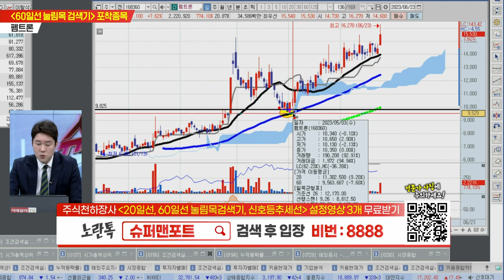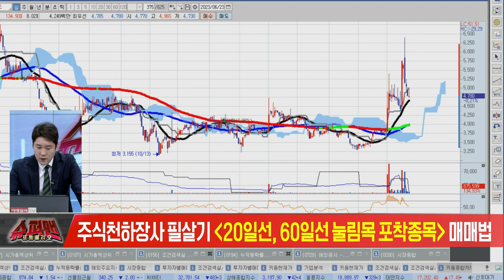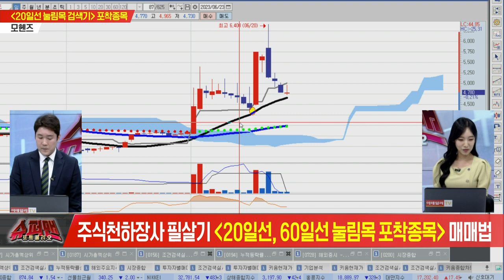불개미 주식학원 슈퍼맨 포트폴리오20230623